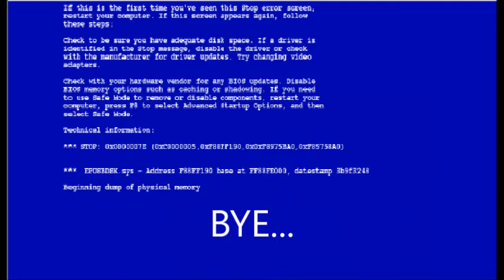YouTube Dönüş...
İçimden bir his diyor ki keşke dönmeseydim...